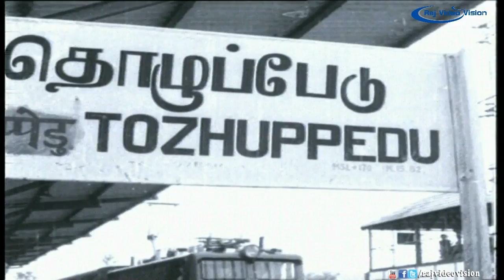Soap Seepu Kannadi Comedy 1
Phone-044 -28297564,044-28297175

Soppu Seepu Kannadi (1968 - Tamil)
Director:
Thirumalai Mahalingam
Producer:
Nachimuthu
Main Cast:
Nagesh, Vijaya Nirmala...  more
Release:
1968

Madhu (Nagesh), eldest son of a rich respectable family, is compelled by his family members to get married. Unwilling to marry before getting an employment on his own, even though he does not require it due to his family background, he leaves his home to escape from the marriage torture. He gets into a train without a ticket and gets trapped to ticket checker. Along with him, another boy Sadha who is also from a rich family gets trapped for the same reason and both are thrown away from the train. Both roam around the city until they help a man from getting drowned into the river while fishing. In return, the man offers a salesman job to Madhu and driver job to Sadha in his cosmetic company Kurangu Mark Soap [Monkey brand Toilets]. Madhu performs his best to achieve a target of Rs.5000 per day. One of the man suggests to visit a home at Shennoy Nagar where he can expect a good business order.
Latha is a college student and a daughter of a businessman in Shennoy Nagar. Latha's mother leaves to visit her relatives' home to plan for her daughter's marriage. Latha, her father and their cook have separate keys to the home for convenience. Madhu visits Shennoy nagar which is Latha's home to get an order. Latha's father who does not know Madhu is inside the home locks the house and leave. Now Madhu is trapped inside a home at Shennoy nagar. Sadha searches him in and around Shennoy nagar but could not find him. Latha returns home and faints on seeing a stranger. Madhu convinces her by explaining his situation. Slowly both develop a interest for each other become involved. Latha's father has to leave for Bombay and takes Latha to her aunt's house. Latha promises Madhu that she will return by midnight without her aunt's knowledge. Sadha who searches his friend enquires about him to a group of robbers. He tells them that his friend has company's money with him. Robbers plan to loot the money.
Latha and robbers come to home at midnight. Madhu and Latha struggle to save the money from the thieves but in vain. Madhu chases the robbers and passers by mistake Madhu as thief and call 101 fire department instead of 100 to call police. People from fire department arrive and rush to put off the fire on seeing a smoke which is actually not a fire smoke but flour dust. The robbers are caught by the patrol police and money is saved. After all confusions and explanations, Madhu understands that he actually arrived to the home of the girl whom his family compelled to marry. Madhu agrees to get married on the account he has a job on his own as his wish.